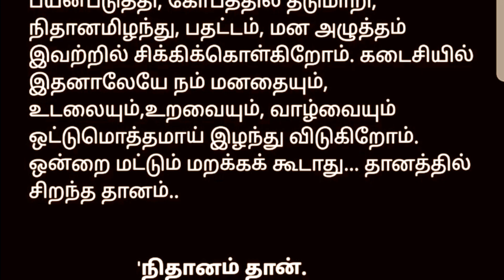நம் வாழ்வில் பொறுமை எவ்வளவு அவசியம் என்று இந்த கதையை படித்தால் புரியும்குட்டிக்கதை#